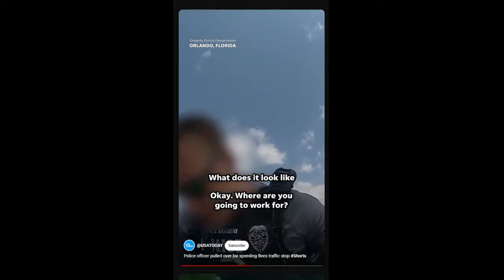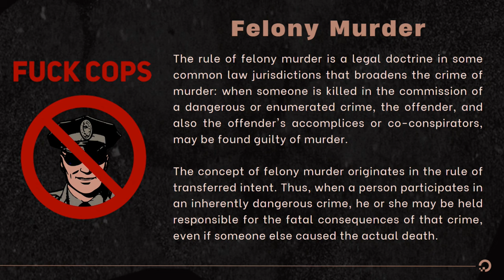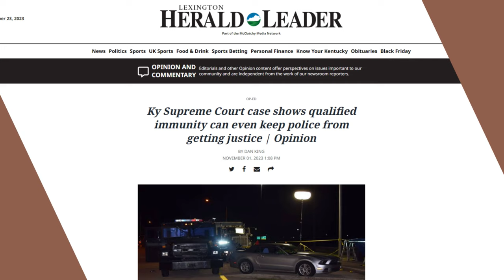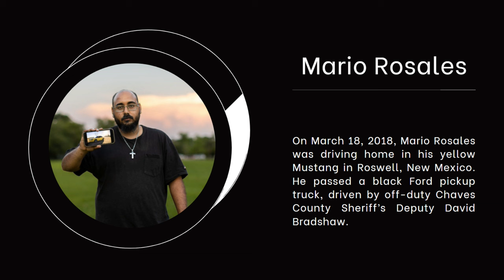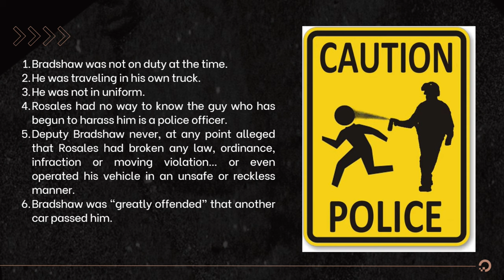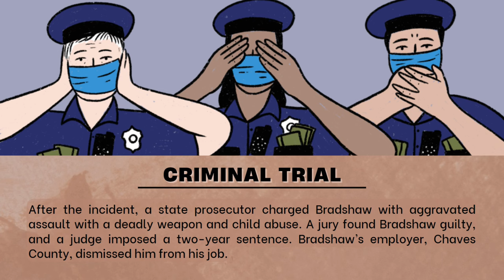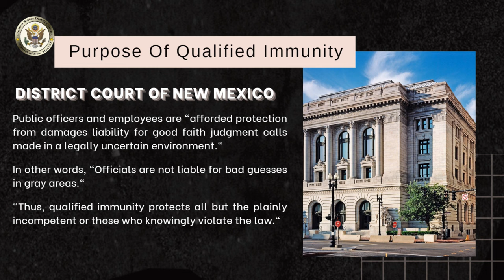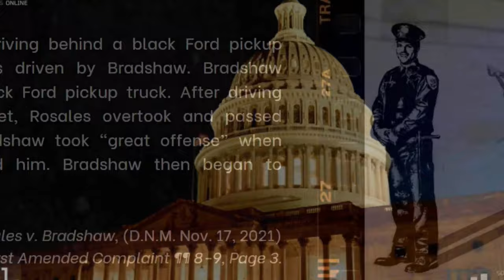Qualified Immunity Turns Against Police (Blue On Blue Violence)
Episode # 63
Today on Legalese we will be discussing two truly outrageous cases in which cops were granted qualified immunity.
The first is a unique example of what I call "Blue on blue violence"; a term I coined to describe incidents in which police officers are both preparator and victim.
The second is a shocking example of a citizen who did, quite literally, nothing wrong and yet found himself being followed home  by a truly deranged sociopath who not only followed him all the way home, where he would proceed to assault this man right in his driveway... Only to find out this deranged sociopath turned out to be an off-duty police officer who would also be granted qualified immunity.

Show Notes Page For # 63 "Qualified Immunity Turns On Police"

Legalese is a podcast that discusses all things constitutional law as well as current events in politics and other areas of law.